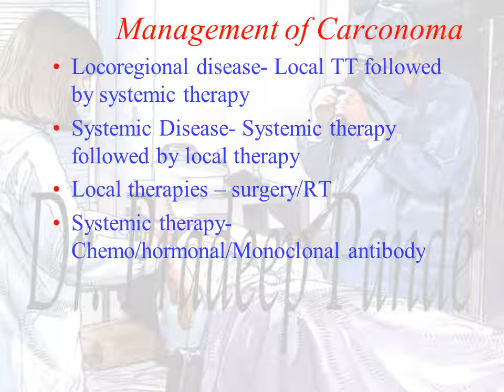Management of Carconoma